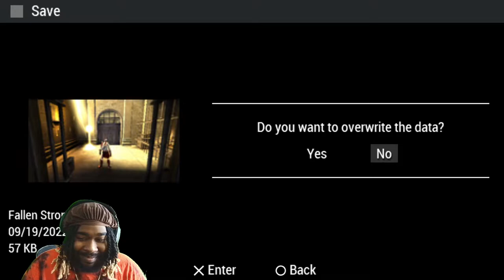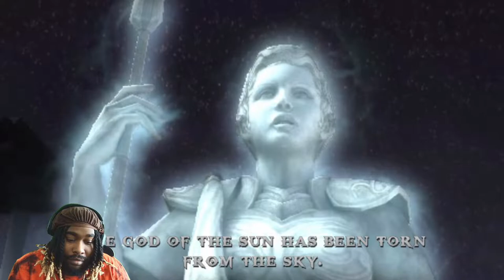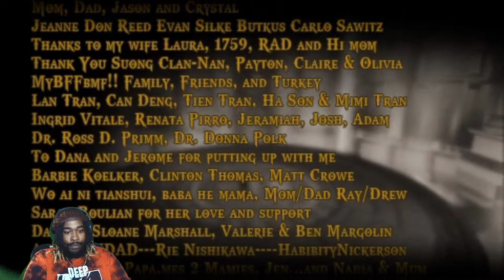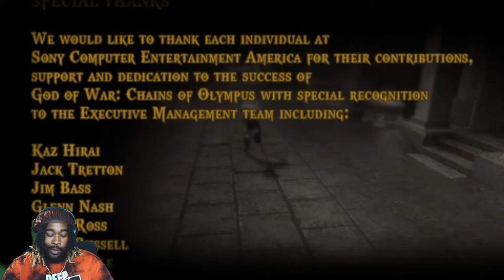Purse-Phone| God Of War Chains of olympus full stream walkthrough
The beginning of a god of war gameplay retrospective starting with GOW Chains of olympus for the psp

Game Description (according to wiki): God of War: Chains of Olympus is an action-adventure hack and slash video game developed by Ready at Dawn and Santa Monica Studio, and published by Sony Computer Entertainment (SCE). It was first released for the PlayStation Portable (PSP) handheld console on March 4, 2008. The game is the fourth installment in the God of War series, the second chronologically, and a prequel to the original God of War. It is loosely based on Greek mythology and set in ancient Greece, with vengeance as its central motif. The player controls Kratos, a Spartan warrior who serves the Olympian Gods. Kratos is guided by the goddess Athena, who instructs him to find the Sun God Helios, as the Dream God Morpheus has caused many of the gods to slumber in Helios' absence. With the power of the Sun and the aid of the Titan Atlas, Morpheus and the Queen of the Underworld Persephone intend to destroy the Pillar of the World and in turn Olympus.